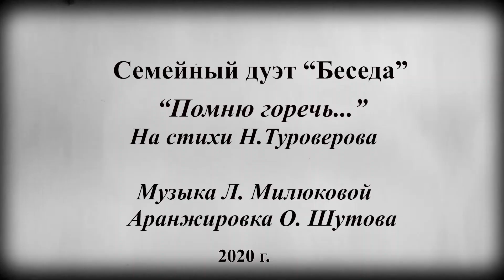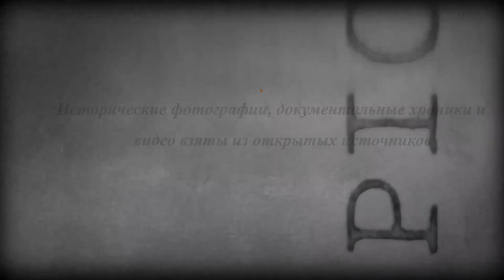"Помню горечь...", слова Н. Туроверова, музыка Л. Милюковой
Семейный дуэт "Беседа", Олег и Людмила Милюковы